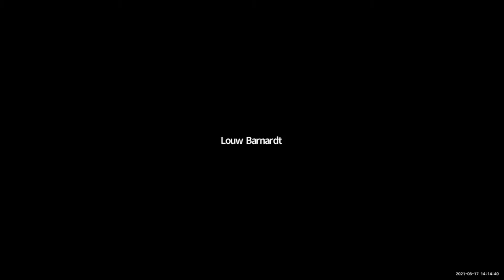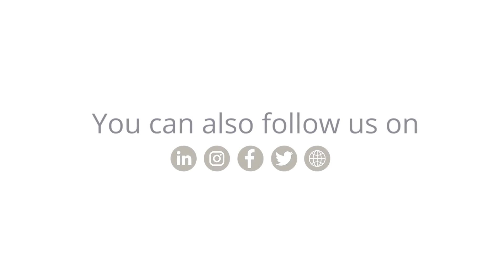Women in Business - Yvonne Wakefield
Our CEO Yvonne Wakefield was one of the speakers at the annual Women in Business Conference hosted by Outsourced CFO.